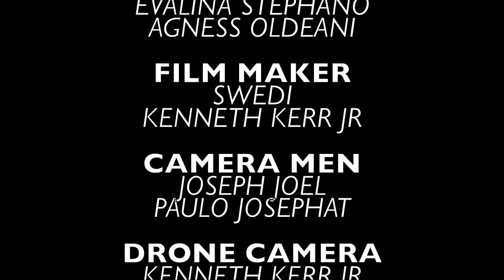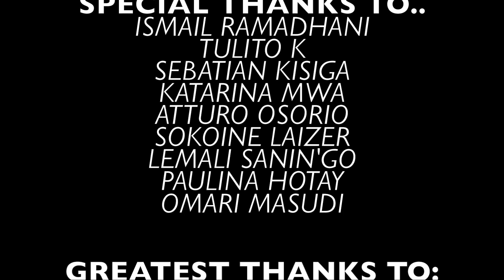RVCV Kiki Challenge